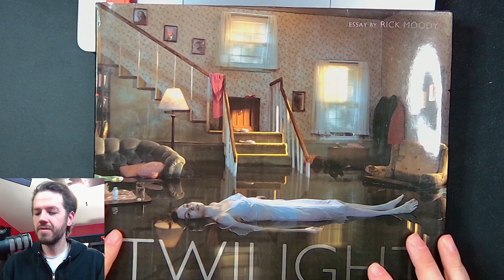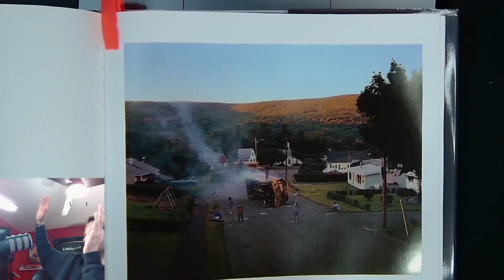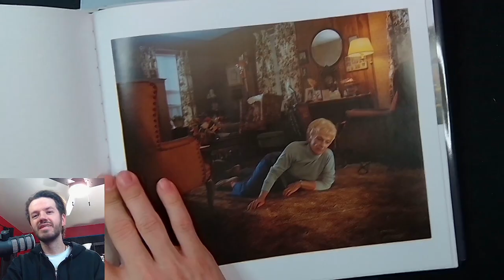Gregory Crewdson Twilight Book (Top 5)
INSTA360 X3
INSTA360 STICK
INSTA360 BASE
PEAK DESIGN STRAP
Ricoh GR III
Ricoh RED lens ring
DJI Action 2 with screen
GoPro handle
Sony A7IV
Tamron 28-75 for Sony
Tamron 17-28 for Sony
Samyang 85mm 1.4 for Sony